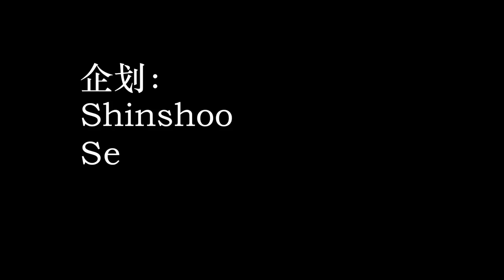Hayate vs Se (by shinsho0)